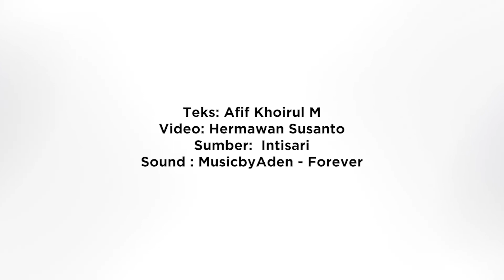Dari Obati Batu Ginjal Hingga Sembuhkan Diabetes Ini Manfaat Batang Pohon Pisang - Intisari Online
Tahukah Anda, ternyata selain buahnya pohon pisang juga kaya akan manfaat dan berkhasiat menyembuhkan beberapa penyakit?
Kandungan seratnya yang tinggi juga bisa membersikan sistem pencernaan kita yang pada akhirnya berpengaruh pada pencegahan penyakit.
Di beberapa negara Asia seperti India, Malaysia, dan Thailand, batang dan bunga pisang bisa dimasak dan dimakan.
Namun, di Indonesia masih minim sekali atau bahkan hampir tidak ada yang mengonsumsi batang pisang.
Menurut ahli gizi, batang pohon pisang mengandung berbagai nutrisi seperti tanin, gula, vitamin A, vitamin B, vitamin C, saponinZat tepung, kalium, serotonin, hidrokitiptamin, dan neropinefrin.
Selain itu dihimpun dari Intisari Online sedikitya ada 5 manfaat luar biasa dari batang buah pisang bagi kesehatan.